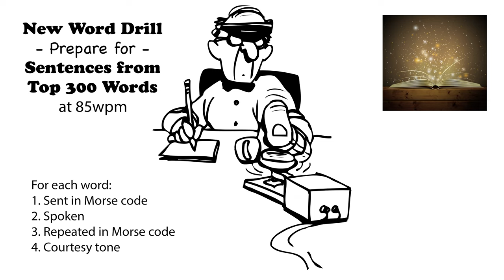Sentences from Top 300 Words - New Word Drill - 85wpm